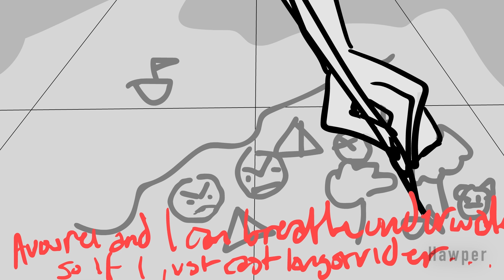Animation Reel (2022)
Heyyyy :)
A year ago I made a New Years' resolution to reach 1k on this channel... Thanks to y'all, for the first time in recorded history, a New Years' Resolution has been fulfilled!!

Some clips are from a scrapped animation, others are from one I'm actively working on now.
I've grown a lot as an animator over the past year and it's really cool to see everything I'm most proud of all in one place.

Anyways, hope everyone had a good 2022 and will have an even better 2023. :)

(Song is Valiant, by Dream Cave)
It was kind of hard to find a song that I could edit this together to but found this one in one of Blue Turtle's playlists haha.